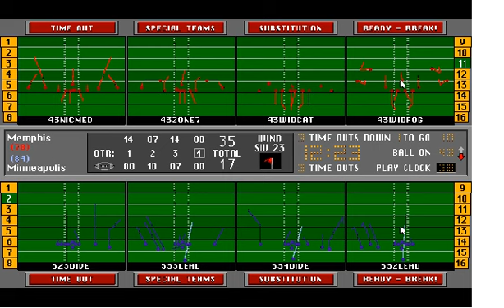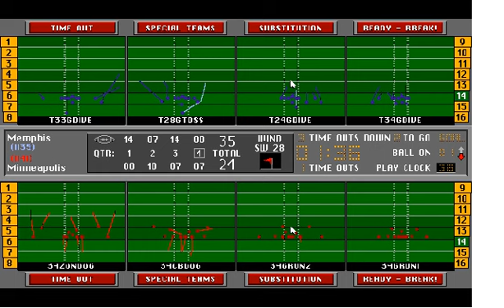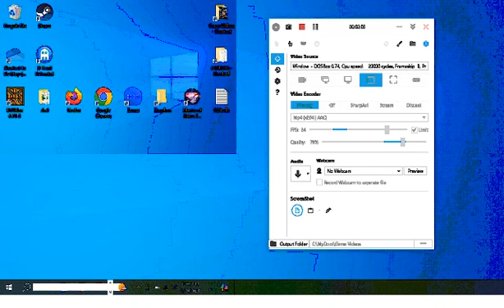S27w1 MEM @ MIN